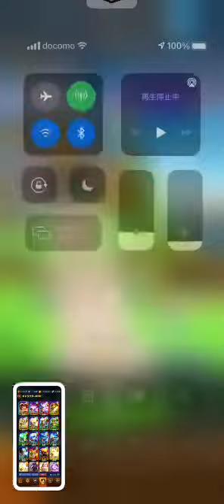LINE Brown Stories Game 3 Revival! Cpt:37 A Minerva alived!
Minerva came here about a year since first came in April 1st 2020.

(This is not a copyright of LINE Corporation.)